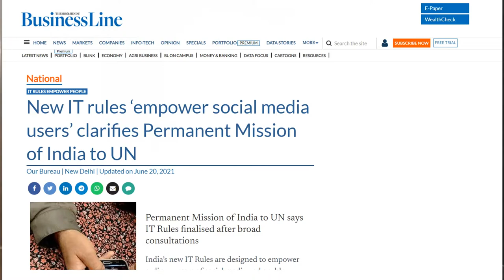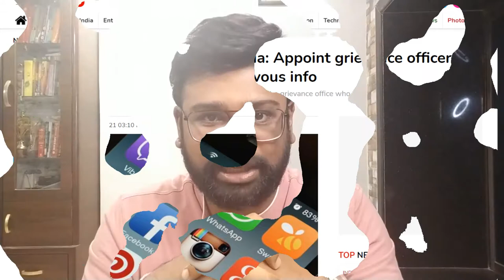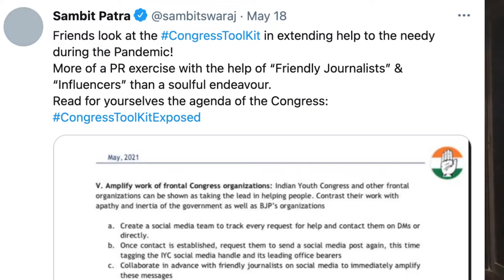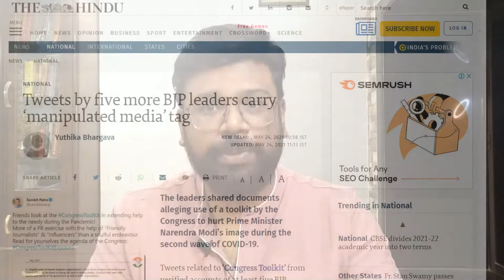Twitter Vs Indian Govt 🔥🔥🔥| Ravi Shankar Prasad Twitter Ban | Manipulated Media | Wrong Map Of India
Twitter Vs Indian Govt. Ravi Shankar Prasad Twitter Ban. Manipulated Media. Wrong Map Of India. twitterban manipulatedmedia ITrules2021.

In this video, we will see in detail and analyze the reasons for continuous fight between Indian Government and Twitter.
There has been a fight between Indian government and Twitter over compliance of new IT rules called Intermediary guidelines.

We will first discuss about the new IT Rules; How some Social Media sites are unhappy about the new rules; Twitter tagging of BJP Minister's tweet as Manipulated Media; Blocking Ravi Shankar Prasad to us his twitter account for one hour; Twitter repeating its same mistake of displaying the wrong map on India on its Official page and it's likely consequences.

इस वीडियो में हम विस्तार से देखेंगे और भारत सरकार और ट्विटर के बीच लगातार लड़ाई के कारणों का विश्लेषण करेंगे।
नए आईटी नियमों के अनुपालन को लेकर भारत सरकार और ट्विटर के बीच लड़ाई हुई है, जिसे मध्यस्थ दिशानिर्देश कहा जाता है।

हम सबसे पहले नए आईटी नियमों के बारे में चर्चा करेंगे; कैसे कुछ सोशल मीडिया साइट्स नए नियमों से नाखुश हैं; भाजपा मंत्री के ट्वीट को ट्विटर पर हेराफेरी मीडिया के रूप में टैग किया गया; रविशंकर प्रसाद को एक घंटे के लिए उनका ट्विटर अकाउंट हमें ब्लॉक करना; ट्विटर अपने आधिकारिक पेज पर भारत के गलत नक्शे को प्रदर्शित करने की अपनी वही गलती दोहरा रहा है और इसके संभावित परिणाम हो सकते हैं।

ट्विटर बनाम भारत सरकार। रविशंकर प्रसाद ट्विटर बैन। हेरफेर मीडिया। भारत का गलत नक्शा।
টুইটার বনাম ভারতীয় সরকার রবি শঙ্কর প্রসাদ টুইটার বান। কারচুপি মিডিয়া। ভারতের ভুল মানচিত্র।
ट्विटर वि भारतीय सरकार. रविशंकर प्रसाद ट्विटर बंदी. मॅनिपुलेटेड मीडिया. चुकीचा नकाशा ऑफ इंडिया.
ਟਵਿੱਟਰ ਬਨਾਮ ਭਾਰਤੀ ਸਰਕਾਰ. ਰਵੀ ਸ਼ੰਕਰ ਪ੍ਰਸਾਦ ਟਵਿੱਟਰ ਬੈਨ. ਹੇਰਾਫੇਰੀ ਮੀਡੀਆ. ਭਾਰਤ ਦਾ ਗਲਤ ਨਕਸ਼ਾ.
ٹویٹر بمقابلہ ہندوستانی حکومت روی شنکر پرساد ٹویٹر بان۔ جوڑ توڑ میڈیا۔ بھارت کا غلط نقشہ.
ட்விட்டர் Vs இந்திய அரசு ரவிசங்கர் பிரசாத் ட்விட்டர் பான். கையாளப்பட்ட மீடியா. இந்தியாவின் தவறான வரைபடம்.
ట్విట్టర్ Vs భారత ప్రభుత్వం రవిశంకర్ ప్రసాద్ ట్విట్టర్ బాన్. మానిప్యులేటెడ్ మీడియా. భారతదేశం యొక్క తప్పు పటం.
ട്വിറ്റർ Vs ഇന്ത്യൻ ഗവ. രവിശങ്കർ പ്രസാദ് ട്വിറ്റർ നിരോധനം. കൃത്രിമ മീഡിയ. ഇന്ത്യയുടെ തെറ്റായ ഭൂപടം.
ಟ್ವಿಟರ್ Vs ಭಾರತೀಯ ಸರ್ಕಾರ ರವಿಶಂಕರ್ ಪ್ರಸಾದ್ ಟ್ವಿಟರ್ ನಿಷೇಧ. ಕುಶಲ ಮಾಧ್ಯಮ. ಭಾರತದ ತಪ್ಪಾದ ನಕ್ಷೆ.
ટ્વિટર વિ ભારતીય સરકાર. રવિશંકર પ્રસાદ ટ્વિટર બ Banન. મેનીપ્યુલેટેડ મીડિયા. ભારતનો ખોટો નકશો.
Twitter contre le gouvernement indien. Ravi Shankar Prasad Interdiction de Twitter. Médias manipulés. Mauvaise Carte De L'Inde.
Twitter gegen indische Regierung. Ravi Shankar Prasad Twitter-Verbot. Manipulierte Medien. Falsche Karte von Indien.
Twitter与印度政府。 Ravi Shankar Prasad 推特禁令。被操纵的媒体。错误的印度地图。

Hello, my name is Prajak Karande. I am not a leftist nor a rightist but yes I am a nationalist and a patriot just like you. I like creating informative videos on current national and international topics.